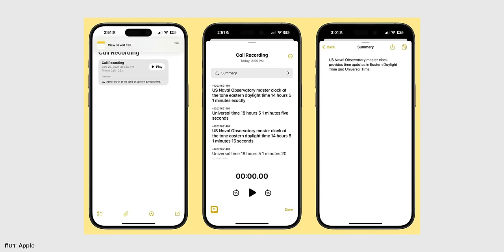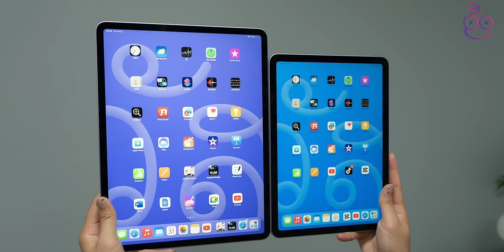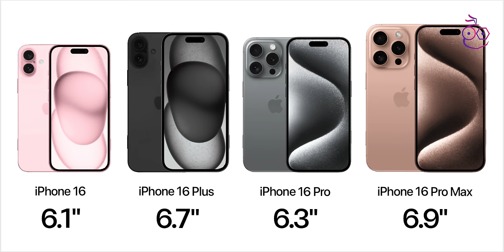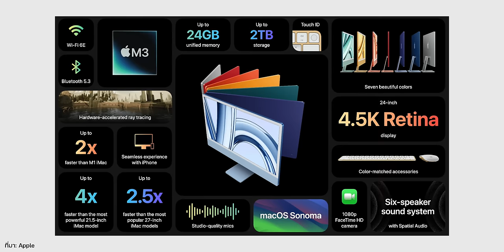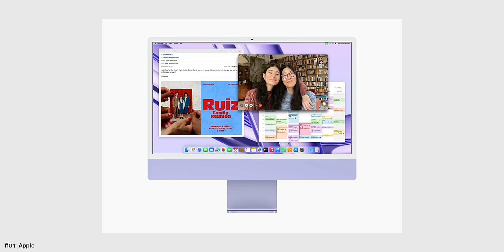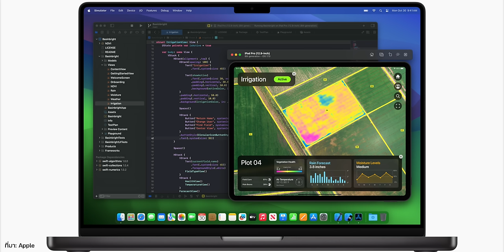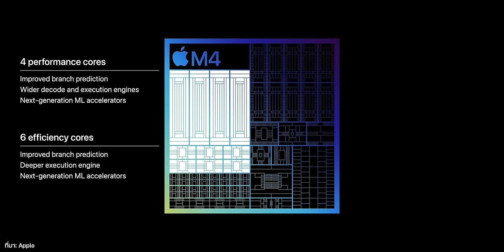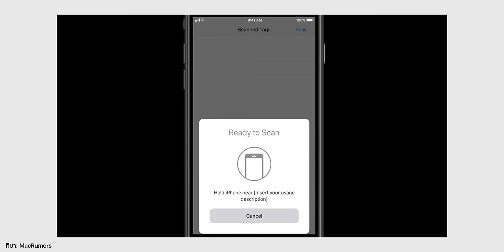iPad Air จอ OLED มาปี 2026 | Mac รุ่นชิป M4 มาปลายปีนี้ | ผู้ผลิตใส่เกียร์ผลิต iPhone 16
สรุปข่าวประจำสัปดาห์อัปเดตวันที่ 18 ส.ค. 67 มีข่าวสาร Apple ให้ติดตามกันมากมาย มีอะไรบ้าง ไปรับชมกันได้เลย

00:00 - สรุปข่าวประจำสัปดาห์ 18 ส.ค. 67
00:14 - Foxconn จ้างพนักงาน 50,000 คน เพิ่มกำลังการผลิต iPhone 16
01:14 - Apple อาจยังไม่เก็บค่าบริการ Apple Intelligence ไปจนถึงปี 2027
02:00 - iPad Air ปี 2026 จะใช้จอ OLED ที่ผลิตโดย Samsung Display
03:20 - ผู้ผลิตเร่งผลิตจอ OLED สำหรับ iPhone 16 จำนวนมาก! ก่อนเปิดขาย ก.ย. 2024
04:46 - Apple อาจเปิดตัว “Tabletop Robotic เร็วสุดปี 2026 ราคา 1,000 ดอลลาร์
05:58 - Apple ยังคงพัฒนา iMac จอใหญ่เกิน 30″ อาจเปิดตัวเร็วสุดปี 2025
07:56 - จอ MacBook Pro ชิป M4 ถูกส่งไปประกอบเครื่องแล้ว คาดเปิดตัวปลายปี 2024 นี้
09:25 - Apple เปิดให้นักพัฒนาเข้าถึง NFC ให้ทำธุรกรรมแบบไร้สัมผัสได้ (เริ่ม iOS 18.1)
10:53 - สรุปส่งท้าย